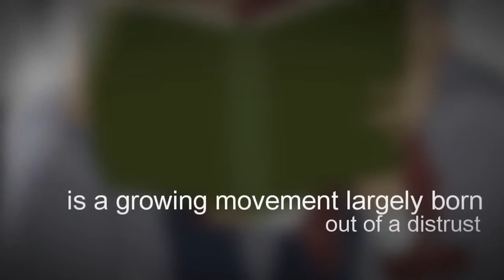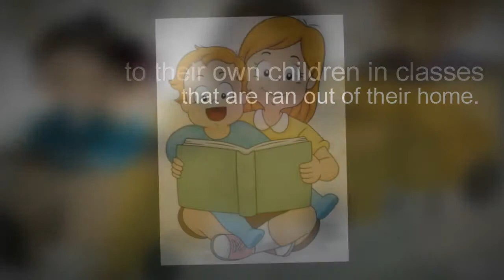Homeschooling in Alabama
Homeschooling in Alabama, just like in much of the country, is a growing movement largely born out of a distrust of the “cookie-cutter” approach that public schools take towards the education process.

When a parent home schools their child they know the exact content of that education and can assess for themselves how their children are progressing.

Because this approach to education is completely tailored to the child, it gives the parent an extreme amount of flexibility in adjusting the curriculum if they find that their child is struggling in a given area.

In a traditional school setting it can be very difficult for a kid to catch up if they fall behind in a given subject.

Homeschooling in Alabama is unique because it is one of the only states in the country to not specifically address homeschooling in a written law. This can present some challenges for parents wishing to teach their kids at home.

There are basically two ways that a person can legally teach their children outside of a formal state school setting.

The first is with a private tutor who holds a legal teaching certificate and the second is through the “Church School Law,” which makes it legal for a child to not be enrolled in a traditional school if they are instead enrolled in a church run school.

The way this will typically work for homeschooling is that the Church will assign the parent as a teacher to their own children in classes that are ran out of their home.

Homeschooling in Alabama is a bit more cumbersome to set up initially for the parents, however, once it has been set up homeschool teachers that are formed through a “church school” have a tremendous amount of freedom from the state school bureaucracy because the state does not involve themselves in the administration or monitoring of these types of schools.